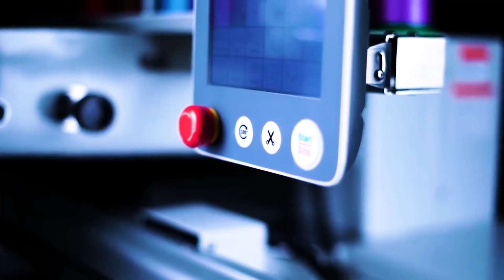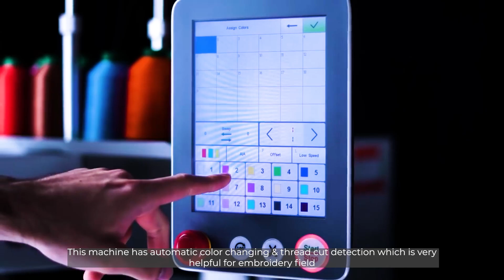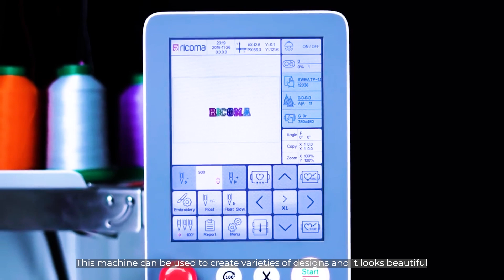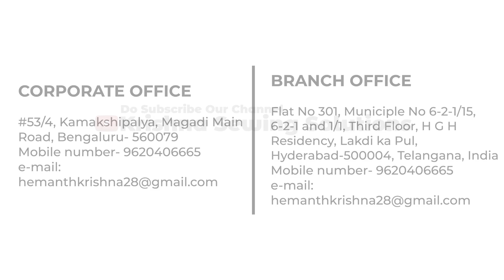RICOMA SWD-1201 explained (Telugu)